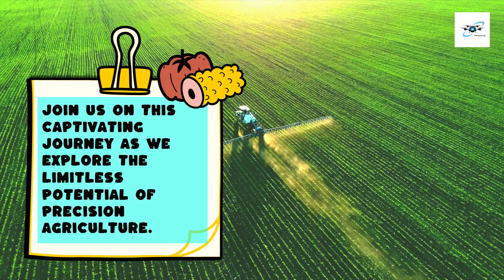The Future Is Now - Dronprenuer - Precision Ag - Are You Ready?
🚀 Welcome to Dronepreneur - Precision Ag! 🌐✨

🔮 The Future Is Now. - Are You Ready? 🔮

👋 Greetings, fellow innovators and enthusiasts! Dive into the cutting-edge world of precision agriculture with our latest video, "The Future Is Now. - Are You Ready?" This captivating intro invites you to join us on an exciting journey where technology meets agriculture, reshaping the landscape of farming as we know it.

🌱 Unveiling the Future of Farming 🌍

In this eye-opening video, we explore the transformative impact of drones and precision technology on modern agriculture. Witness the convergence of innovation and sustainability as we delve into the realm of precision ag, where data-driven insights and aerial intelligence revolutionize farming practices.

🔹 A mesmerizing visual journey through the advancements in precision agriculture.
🔹 Insights into how drones are reshaping the farming landscape.
🔹 Interviews with industry experts and pioneers driving the future of ag-tech.
🔹 Exciting glimpses into upcoming technologies that are set to redefine farming.

🤔 Are You Ready for the Future? 🚀

As we embark on this technological adventure, we challenge you to ask yourself: Are you ready for the future of farming? Join the conversation in the comments section below and share your thoughts on the incredible innovations showcased in this video. The future is unfolding before our eyes, and we want you to be a part of it!

Don't miss out on the latest updates and insights from the forefront of precision agriculture.

🌟 Thank you for being part of the Dronepreneur community! Together, let's cultivate the future of agriculture. 🌾✨